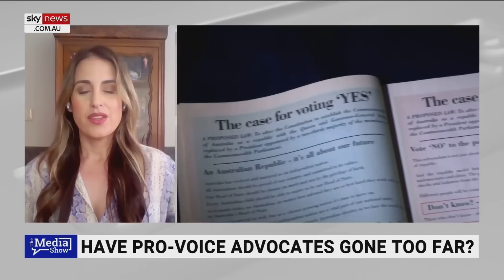People are done with being ‘morally and emotionally blackmailed’ by the left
The left often loses cases presented as good because “people are not inclined to be lectured”, says The Daily Telegraph’s Tim Blair.

“We’re done with being morally blackmailed, morally and emotionally blackmailed,” Mr Blair told Sky News Digital Editor Jack Houghton.

He said they could be “damaging” their attempt to increase votes for the Voice to Parliament.